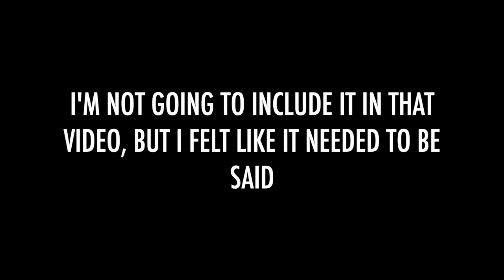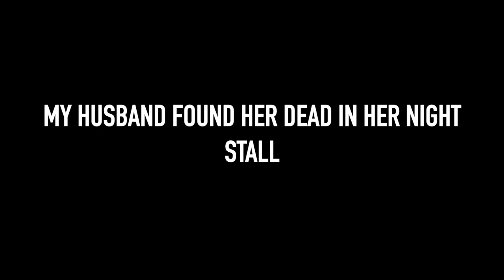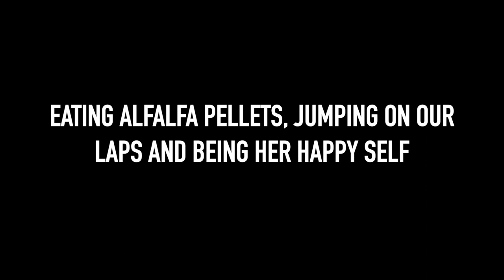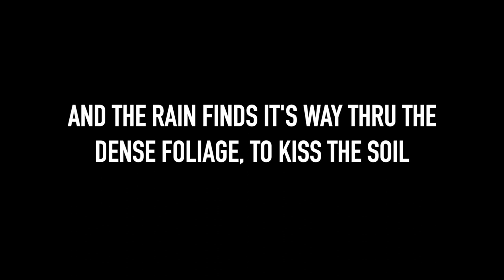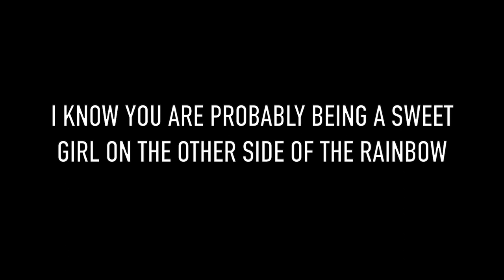Killie is GONE... a tribute to my gentle giant| What I think happened